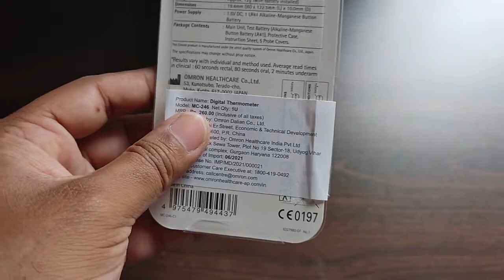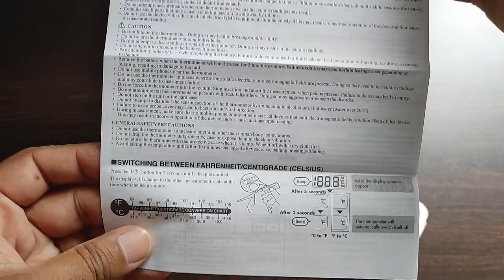OMRON MC-246 Digital Thermometer Unboxing & Review in Telugu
Hello Friends,
   Let's do the Unboxing & Review of OMRON MC-246 Digital Thermometer. In this video, you can see on how to change between centigrade and Fahrenheit.